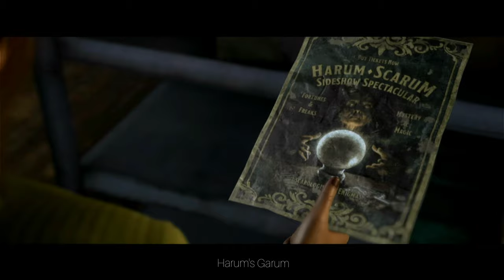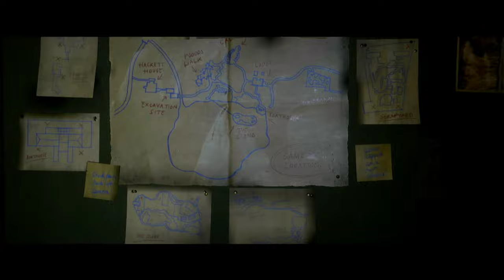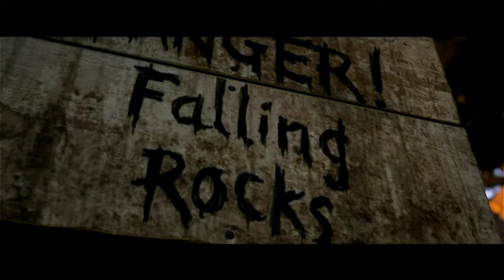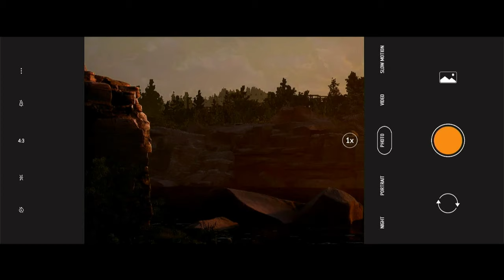The Quarry: Gorefest Movie Mode | Truth or Dare - Chapter 2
The Quarry Movie Mode: Gorefest Movie | Truth or Dare - Chapter 2 (NO COMMENTARY)

The Quarry is a 2022 interactive drama horror game by Supermassive Games and published by 2K. Players assume control of nine teenage counselors who must survive their last night at Hackett's Quarry summer camp amongst supernatural creatures and violent locals. Players make many choices throughout the game which may significantly affect character development, relationships, the story's plot, and its ending. All nine playable characters may survive or die, depending on the player's decisions.